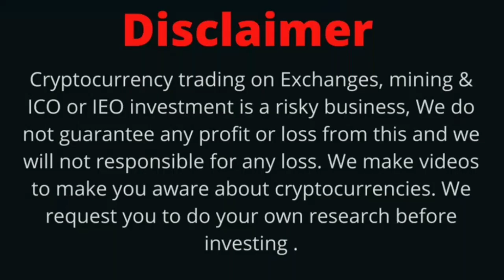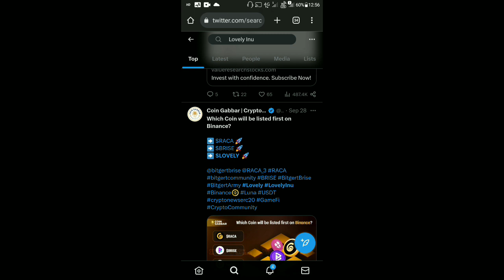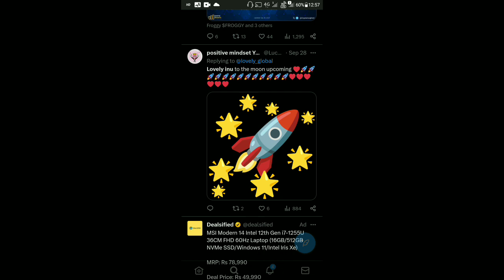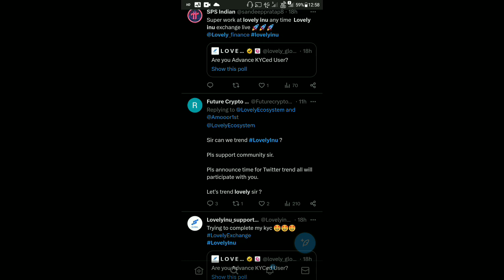Lovely Inu Today Latest News | Lovely Inu Pump Or Dump | Lovely Inu Listing | Burning Event